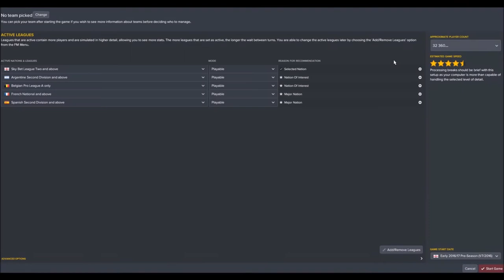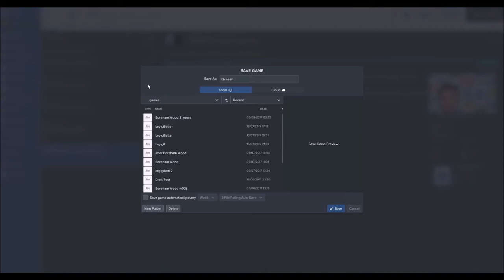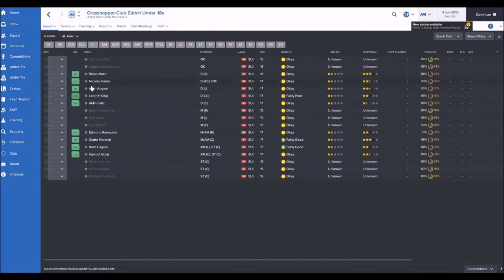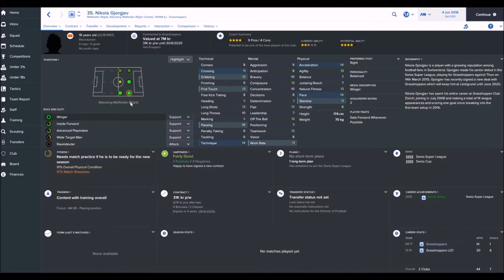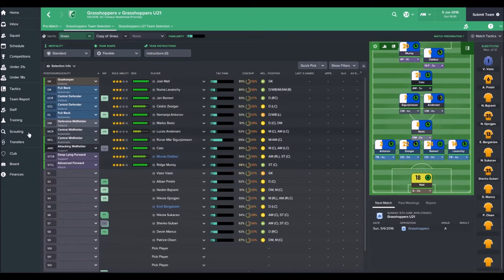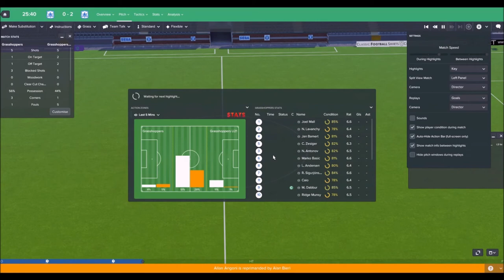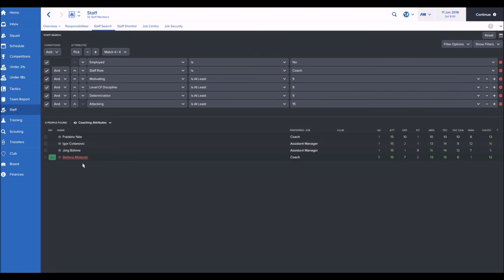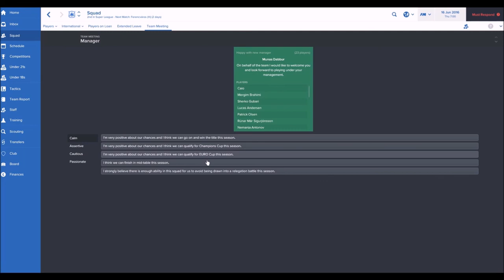Make it Great Again - #1 - Football Manager 2017 - Grasshopper-Club Zürich